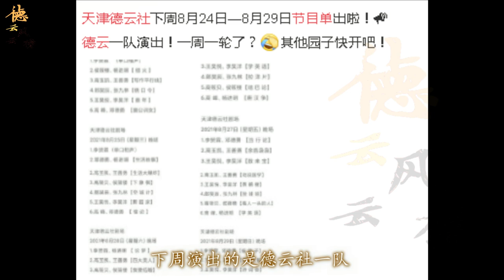【德云社】德云社最新一期节目单，郭德纲不惜做出牺牲，按正常顺序安排演出